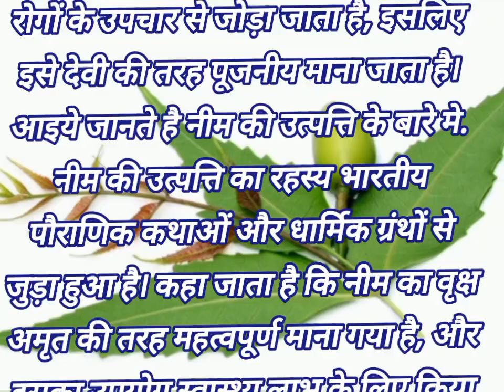नीम की पूजा क्यूँ होती है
Yourquire.
chauka belan
permanent flowering plant hibiscus 🌺
vegetable idli for weight loss
when to start idli for babies?
how many idlis for a 2 year old?
is idli good for toddlers?
vegetable idli for toddlers
vegetable idli by nisha madhulika
vegetable idli recipe
coconut chutney
rava idli
instant rava idli
what is the old name of idli?
is masala idli good for health?
foods to eat to lose weight in stomach
natural weight loss foods
gardening on terrace
evergreen garden
which food is best for weight loss?
best homemade fertilizer for flowering plant
gardening tips for hibiscus
onion pill fertilizer ka istemal kaise karen
pyaj ke chhilkon ki khad kaise banaen
onion peel fertilizer for hibiscus
homemade fertilizer for flowering plants
fertilizer for hibiscus
free की 1चीज़ अपने गुड़हल में डाले पूरा plant फूलो से भर जायेगा
youtube video
viral video
viral
sarita verma
chauka belan by sarita verma
what foods burn belly fat?
sant rampal ji maharaj audio
dharamdas sant rampal ji maharaj
new interview sant rampal ji maharaj
sant rampal ji tv channel
sant rampal short video
vishesh sandesh sant rampal ji maharaj bhag 48
sandhya aarti sant rampal ji maharaj
asurnikandan rameni
nitniyam sant rampal ji maharaj
manglacharan sant rampal ji maharaj
sant rampal ji vishesh sandesh
sant rampal ji maharaj all shabad
sant rampal ji maharaj motivational video
seelampur thursday
seelampur market fabric
seelampur patri market
seelampur blanket market delhi
seelampur market delhi lehenga
seelampur market delhi lahnga
seelampur delhi
seelampur blanket market
seelampur fabric market
thursday market delhi
seelampur thursday market delhi latest offers
seelampur market
christian sisters vlogs
jai masih ki
christian
pavitar aatma
putar
pita